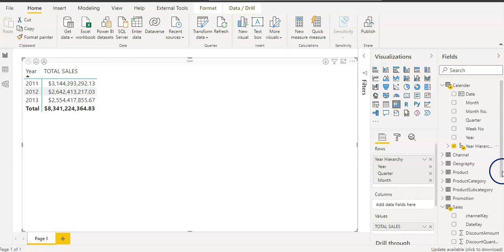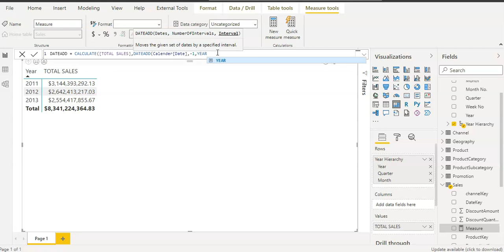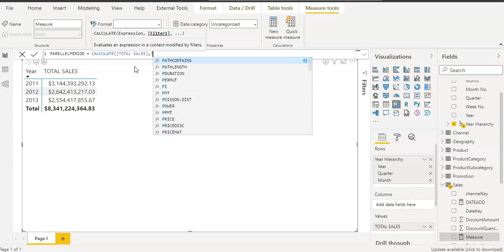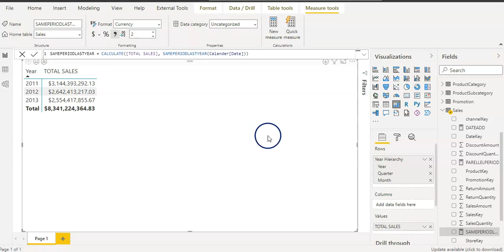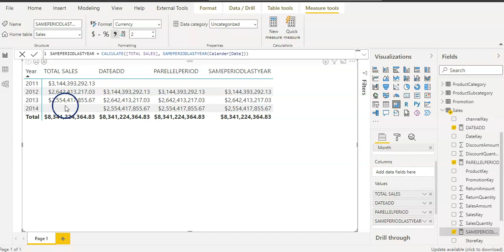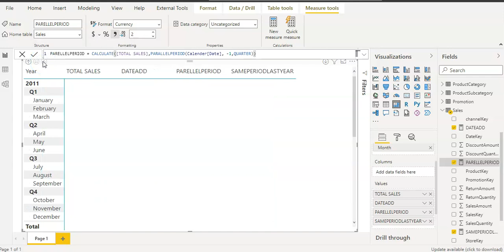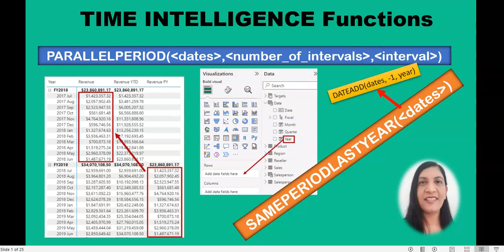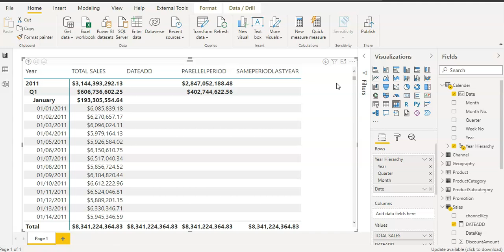DAX || POWER BI || DATEADD Vs PARALLELPERIOD Vs SAMEPERIODLASTYEAR Functions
@LearnDataAnalytics-11 This video explains DATEADD, PARALLELPERIOD & SAMEPERIODLASTYEAR - DAX Time Intelligence Functions by comparing their syntax and their examples.

power bi
power query
power bi dax
power bi visuals